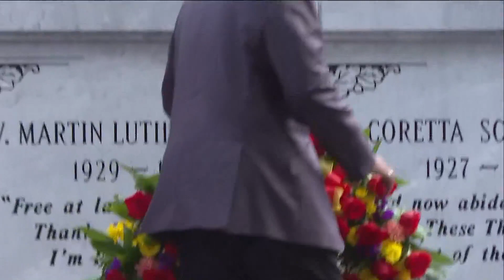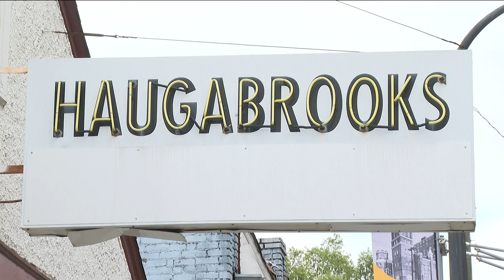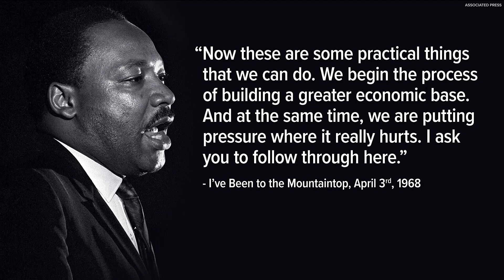55 years after MLK's assassination | His focus on economic equity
One of his final speeches was in Memphis for a labor rights movement.